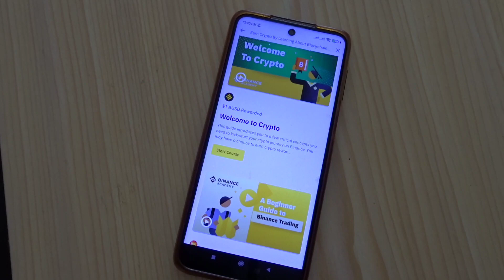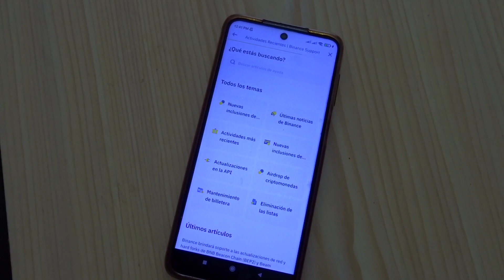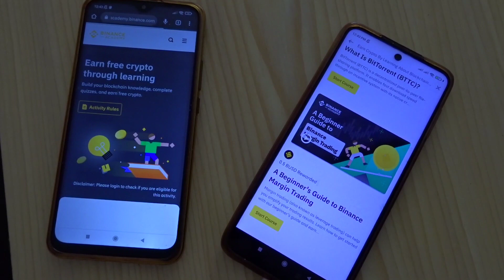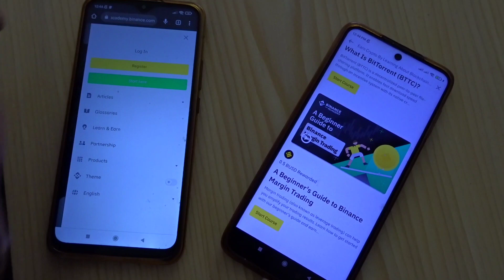اكسب 10$ مجاني من محفظة بينانس binance عرض الاسالة بقيمة 10$ لكل الناس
عرض جديد علي محفظة بينانس binance اكسب 10$ دولار مجاني لكل الناس عرض الاسالة حلقة اليوم علي قناة coinfree متخصصة في مجال العملات الرقمية و البيتكوين وال NFT والميتافيرس

تنبيه 🚦🚦🚦

ما اقدمه في فديوهاتي ليس اقتراح ولا نصائح استسمار ولا انا خبير استثمار .